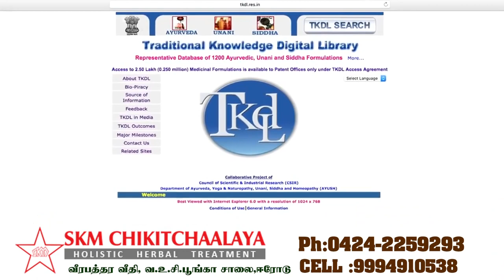SKM Siddha and Ayurveda hospital - ERODE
SKM is the largest private player of Siddha, Ayurveda and Unani medicines in Tamilnadu. The clinical wing of SKM was started as a free out-patient hospital in 1989 by Mr. SKM Maeilanandhan with the blessing of Swami Vethathiri Maharishi, a renowned spiritual scientist and the founder of the world community service centre.

The treatment protocols, established by Sri Muthuswamy ayiaa, (President award winner), other experienced Siddha and Ayurvedha doctors, and the quality Traditional Medicines manufactured as backward integration by SKM has cured more than three hundred thousand people all these years.

Apart from this, Periodical Contribution to lot of Social Activities and for Research snd Developement of the Siddha and Ayurveda Systems of Medicine is also done.